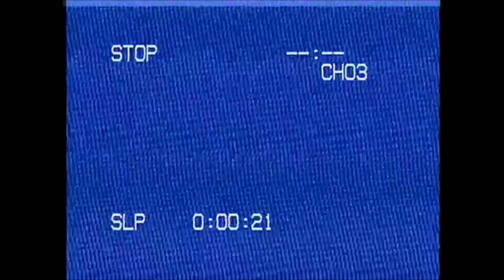Datsun 200sx S110 Gazelle/Silvia Retro USDM Advertisement 1979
Follow For behind the scenes and exclusive content!